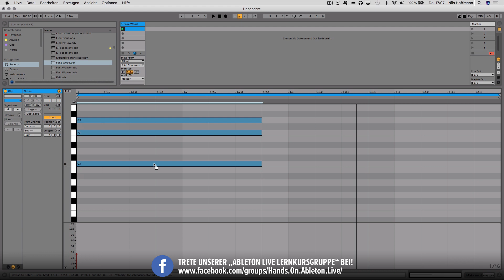Ableton Live Praxistipp #4 - MIDI-Noten schnell nach oben/unten verschieben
🔥 So simpel, trotzdem so unglaublich hilfreich: Im heutigen Tipp zeige ich Dir, wie Du ohne mühsames Verschieben MIDI-Noten nach oben oder unten springen läßt. Denn ich zeichne oft Basslines zu hoch ein oder Melodien zu tief. ↓ ↓ ↓

Irgendwann lerne ich es noch...

Und bis dahin: Noten markieren, Shift + Pfeiltaste.

Auch abseitige Fragen beantworten wir gern, denn manches ist wiederum zu speziell, um diesem Thema einen kompletten Lernkurs zu widmen. Aber hier? Kein Problem!

Also schreibt Eure Fragen hier in die Kommentare. Oder natürlich jederzeit in unsere Facebook-Gruppe. Wir machen dann ein kleines Video als Antwort daraus und posten es in unsere Gruppe. Wir hoffen Euch damit einen Gefallen zu tun...

Viel Spaß mit Teil 4!

Eure Tutorial-Experten

➡️ Du kennst uns noch nicht? Besuche uns auf unsere Ableton Live Infoseite
➡️ Facebook-Gruppe Hands on Ableton Live: